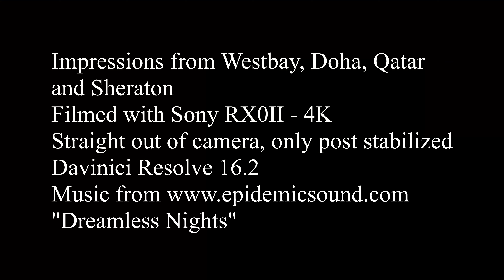Impressions from Westbay, Doha, Qatar and Sheraton Hotel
These are some shots with the Sony RX0II straight out of camera. Only stabilized a bit with Davinci Resolve 16, no grading. I used Sony's included Tripod, a ND Filter with a cage during daytime footage. "Dreamless Nights"